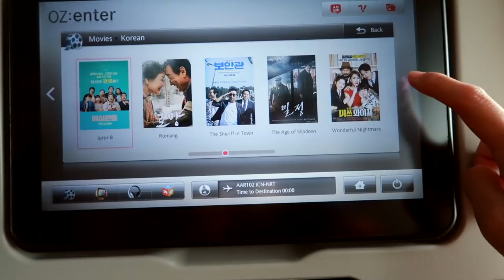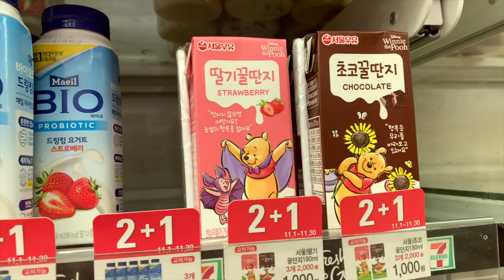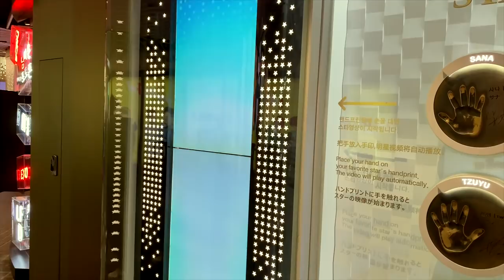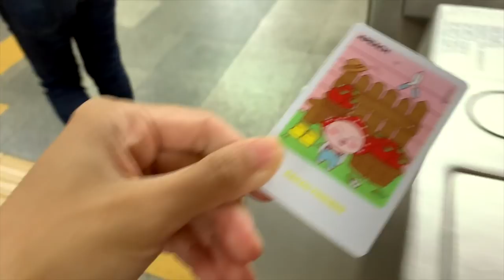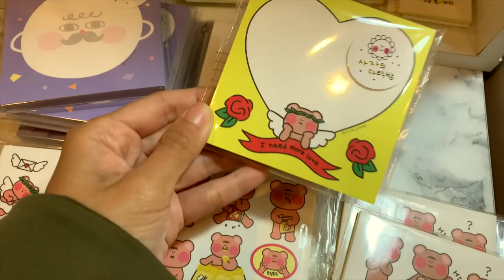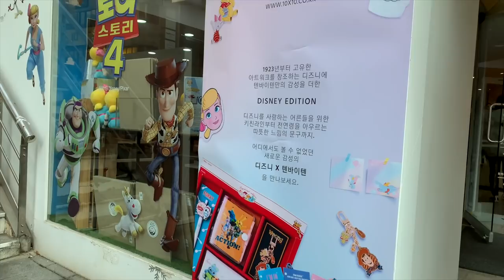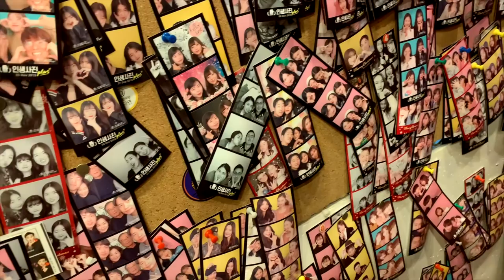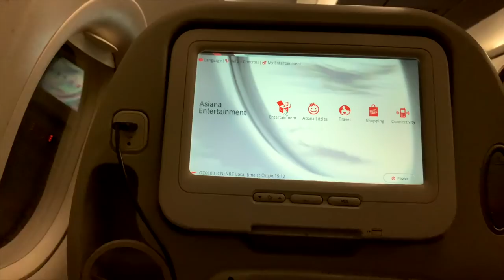Cozy Autumn in Seoul, South Korea (VLOG) 🍁 | Rainbowholic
Hi everyone! 🇰🇷 To start the Korea video series, here’s a vlog of our trip showing the places we visited, food we ate, and stationery stores that I ransacked lol. Please wait for my “Stationery Stores To Visit in Seoul” video + Korean stationery haul videos. I have around 5+ videos lined up! 😄

Korea Trip Details / Notes:
* We flew from Tokyo to Seoul using Asiana Airlines for the first time. It was a pleasant experience.
* We stayed at Hotel Aventree. They have a direct bus from Incheon Airport to Hotel Aventree stop. This spot is convenient for first-time travelers. Lots of cafes around the area.
* Download Naver Map before going to Seoul / South Korea.
* We changed most of our money at Myeongdong.
* If you want to save money, you can apply for Tax-free when shopping from stores like Daiso / Kakao Friends / etc. Go to the airport on the day of your return earlier than usual to get your tax-free refund.
* We’ve observed that most cafes / stores open quite late (from 10-11AM) onwards. Some convenience stores are also not 24/7.
* Use Google Translate app if you need translation.
* Get a T-Money card for easier commute.